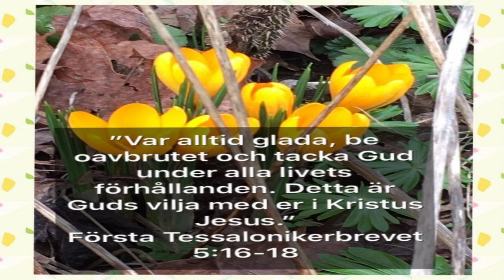Pingstkyrkan Terje Berg 310723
Gudstjänster